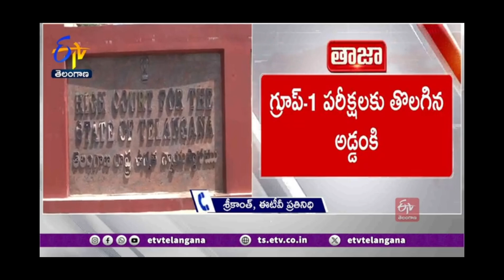group1 exam updates, hight court green signal for exam#telangana